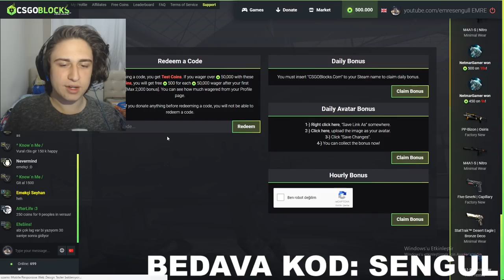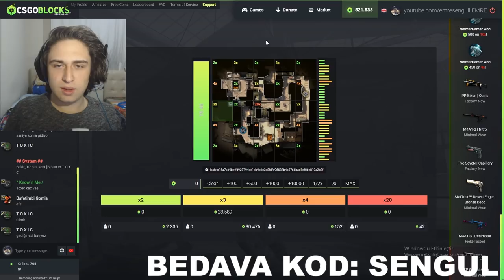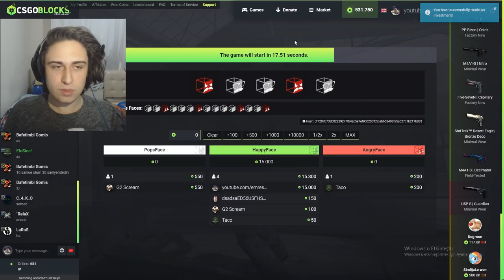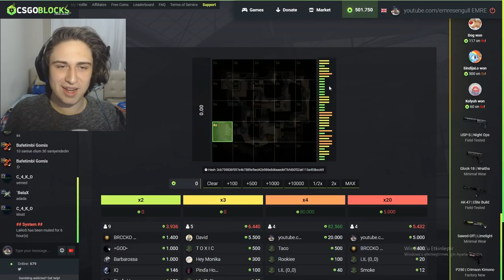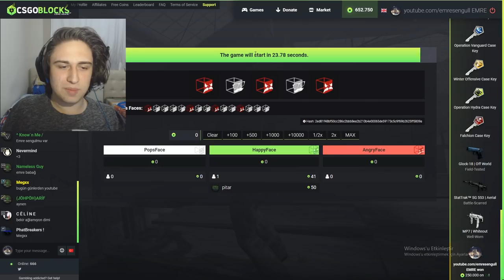YOUTUBE'U BIRAKTIM MI? | GERİ DÖNECEK MİYİM?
BEDAVA 5$ KOD: SENGUL